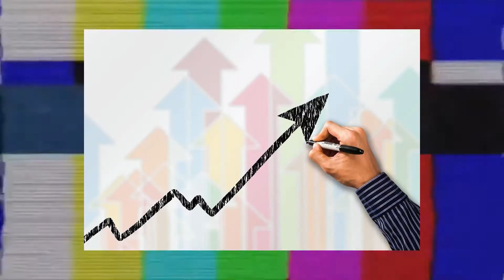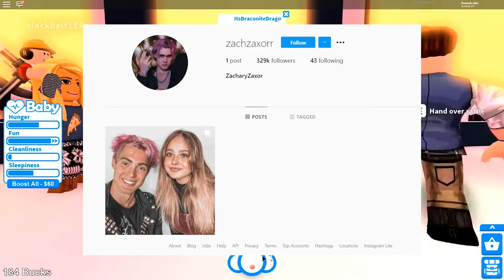Drake JUST JOINED ItsFunneh's The Krew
In today's Roblox Smokey video we are going to be looking at how Drake JUST JOINED ItsFunneh's The Krew!